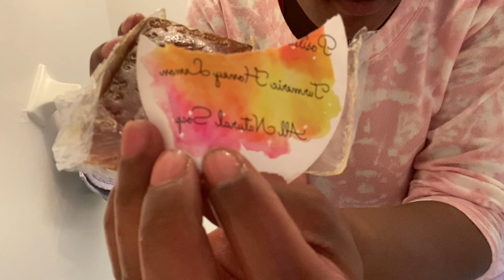Vlog // Finding my way in a new State Pt. 3 + Shop with me 🛍 🏝☀️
God is really blessing me and showing out. I couldn’t be more happier for stepping out on faith ❤️✨🥰